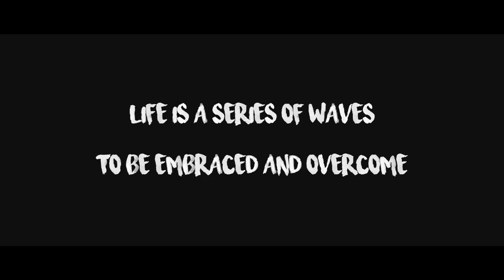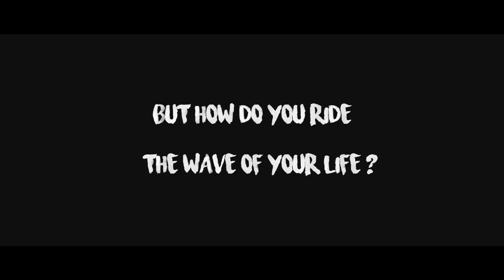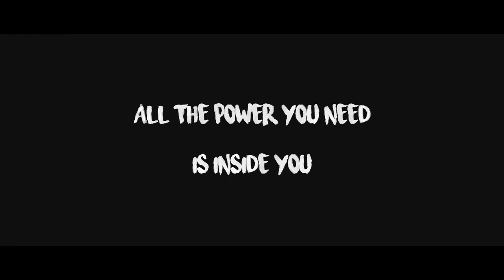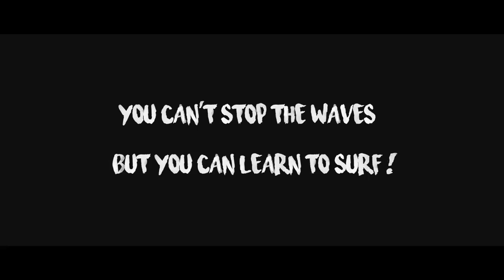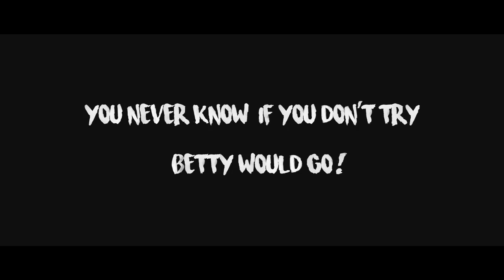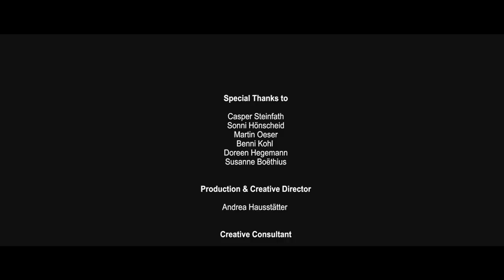Movie trailer "BETTY WOULD GO" Kickstarter Crowdfunding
A short insight of an inspiring documentary-film to EMPOWER YOUR LIFE by connecting you with the MAGIC OF THE OCEAN and sharpen the awareness to protect this life essential resource.

“Here’s a movie trailer that is certainly not a ‘spoiler’.
Instead it bursts with inspiration and inner strength.”
(Elder SUP)

The documentary has been created by film-director Andrea Hausstätter and Bettina Kohl from Hamburg / Germany. It has a length of 86 minutes and is available in German and English. This trailer has been produced for the Crowdfunding on KICKSTARTER, which has been finished successfully in Autumn 2018.

The premiere was on 6. February 2020 at ZEISE KINO in Hamburg and it has already been selected for several film-festivals! Find loads of interesting infos about upcoming screenings and the project

Great people keep on asking, how they still can support us in an easy way, which is really fantastic! We are very grateful for any contribution enabling us to spread our message into the world!